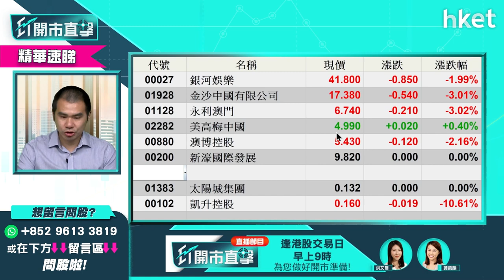【ET開市直擊】（精華）太陽城全線關閉賭場貴賓廳 澳門賭業股前景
澳門中介人龍頭、太陽城集團主席周焯華被捕後，太陽城集團全線澳門貴賓廳停業。高盛認為，未來澳門賭業集團高端中場業務，濠賭股前景點睇？獨立股評人唐牛這樣分析。